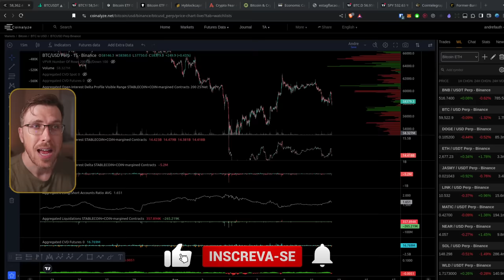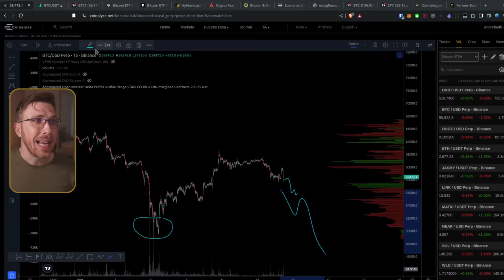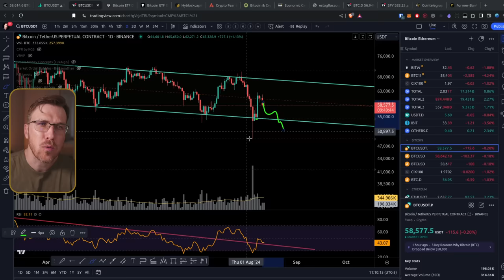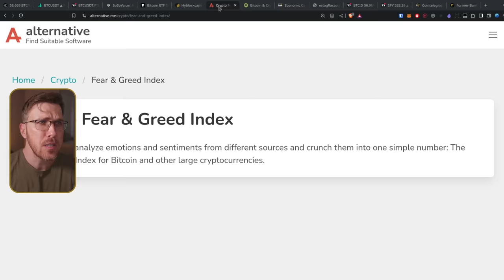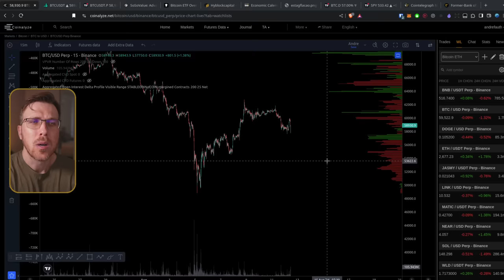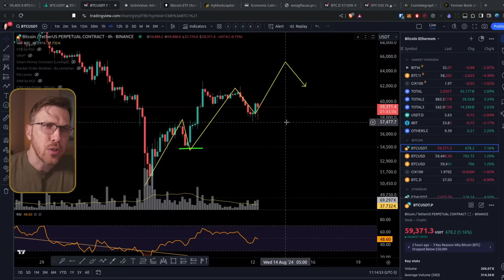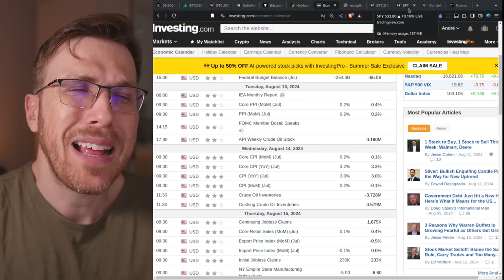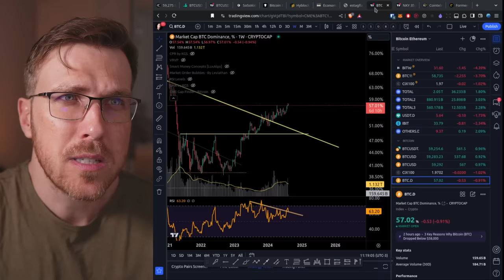Bitcoin PRECISA segurar $57'600 ou....